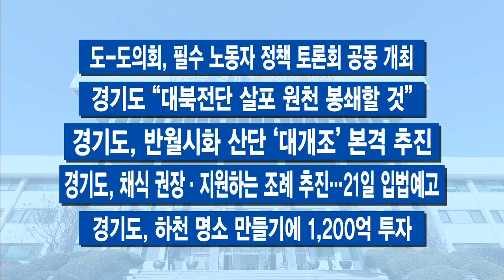5월 셋째 주 주간브리핑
5월 셋째 주입니다.

[자막]1.기본소득 지방정부협의회 광주지역 간담회
이재명 경기도지사가 광주광역시 5개구 구청장들을 만났습니다. 기본소득과 관련한 간담회 자리였는데요, 기본소득 정책의 전국화를 위한 본격적인 행보란 설명입니다. 이 지사는 기본소득이 5.18 광주정신을 대동세상으로 이뤄가는 데 중요한 역할을 할 것이라고 강조했습니다. 지난 2018년 10월 대한민국시도지사협의회에서 이 지사가 제안해 꾸려진 ‘기본소득 지방정부협의회’는 올해 안에 사무국을 설립해 기본소득 정책의 보편화 시동, 제대로 걸겠다는 각오입니다. 기본소득 법제화를 위한 지방정부 간 공동 대응 채비, 잰걸음을 걷고 있습니다.

[자막]2.2021 Let’s DMZ 평화예술제 개막
한반도 평화에 대한 공감대를 형성하고 비무장지대 DMZ의 특별한 가치를 공유할 ‘2021 렛츠디엠지 평화예술제‘가 막을 열었습니다. 경기도는 지난 2018년 4.27 판문점 선언 등을 계기로 그 이듬해부터 도민들과 DMZ의 가치를 교감하는 Let’s DMZ 행사를 진행해왔는데요. 올해는 DMZ 포럼에서 ‘남북평화협력 지방정부협의회’도 출범했습니다. 올해 3년 차, 다른 지자체에 평화 공감대를 확산하기 위한 의미 있는 걸음입니다. DMZ 아트프로젝트는 6월 15일까지 약 한 달간 운영되고요, 하반기에는 도내 곳곳에서 평화와 DMZ를 주제로 한 공연과 토크 콘서트 등 다양한 행사가 이어집니다.

[자막]3. 경기고양 방송영상밸리 도시개발사업 첫 삽
서울 여의도와 상암동에 이어 국내 방송·영상산업의 새로운 메카가 될 ‘경기고양 방송영상밸리’가 첫 삽을 떴습니다. 오는 2023년 말 준공을 예상하고 있습니다. 방송제작센터와 지원시설에는 국내 주요 방송사 스튜디오는 물론이고요, 방송과 영상, 뉴미디어 콘텐츠 분야 스타트업 등이 입주할 예정입니다. 고양시에는 독립예술영화전용관도 들어설 예정인데요. 이번 주 이 지사가 고양시를 찾아 이 두 사안, 모두 챙겼습니다.

[자막]4.“성능 동일, 가격 반값” 자동차 대체인증부품 ‘맞손’
이재명 지사가 전라북도 군산에 위치한 자동차융합기술원에서 송하진 전북도지사를 만났습니다. 중소 자동차 부품업체의 경쟁력 강화와 소비자의 부품선택권 보장을 위해 손잡았는데요. 성능은 완성차부품과 같지만 가격은 저렴한 부품, 가능할 것으로 보입니다. 경기도와 전북이 ‘자동차 대체인증부품 활성화 사업’을 함께 추진키로 했습니다.

[자막]5.경기도 거주 5·18 민주유공자·유족에게 월 10만원
5.18 민주화운동 41주년을 맞이한 주였습니다. 경기도는 도내 거주 중인 5·18 민주유공자와 유족에게 7월부터 매월 10만 원의 생활지원금을 지원한다고 밝혔습니다. 지원 대상은 도내 거주 중인 유공자와 유족 중 월 소득액이 기준 중위소득 100퍼센트 이하인 가구가 해당됩니다. 경기도에는 135가구가 있는 것으로 추산되고요. 5·18 민주유공자와 유족에 대한 생활지원금 지급은 경기도에서는 이번이 처음입니다.

[자막]
-배달특급, 출시 5개월만 누적 거래액 200억 돌파
-민간화장실 1천 곳에 여성 안심 환경개선 사업
-부실공사 방지 전국 최초 익명신고제 도입
-이재명, 부처님 오신 날 맞아 남양주 봉선사 방문
-도 특사경, 축구장 3.5배 규모 산지 훼손 적발
-도-도의회, 필수 노동자 정책 토론회 공동 개최
-경기도 “대북전단 살포 원천 봉쇄할 것”
-경기도, 반월시화 산단 ‘대개조’ 본격 추진
-경기도, 채식 권장·지원하는 조례 추진…21일 입법예고
-경기도, 하천 명소 만들기에 1,200억 투자